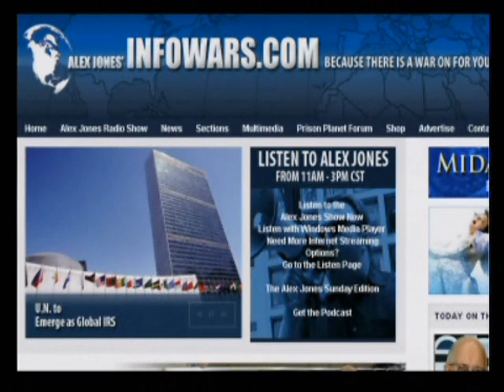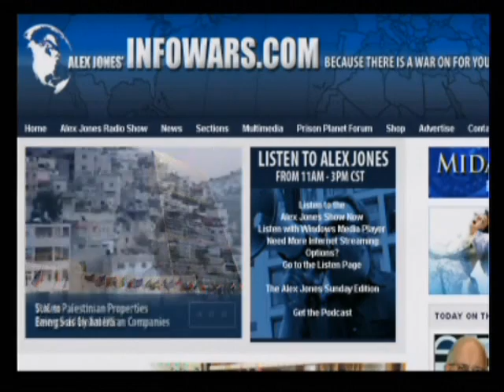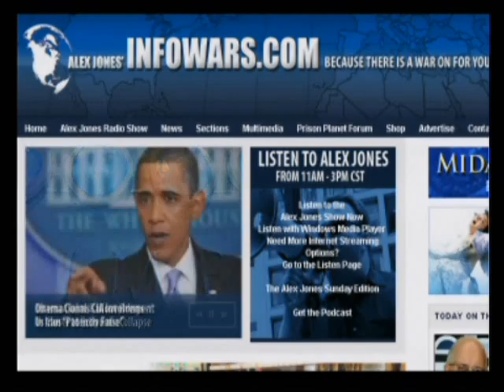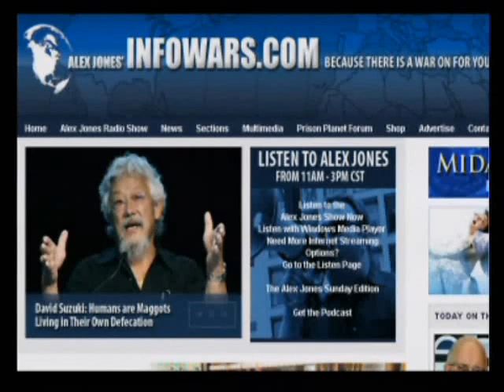The Alex Jones Show 6 25 2009 Pt 4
Alex welcomes back to the show author, intelligence expert, historian, journalist, lecturer, and GCN radio talk show host Webster Tarpley. Tarpley's latest book, Obama: The Postmodern Coup, is available at the Alex Jones Infowars store. Tarpley also appears in Alex Jones's latest film, The Obama Deception.